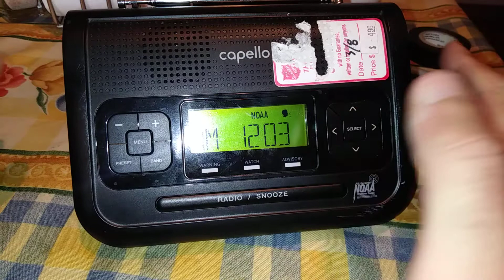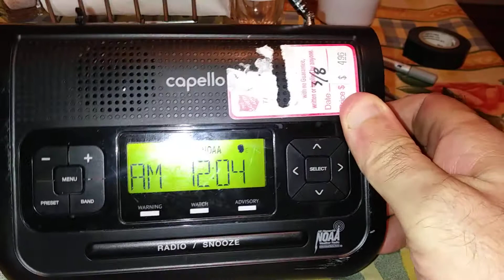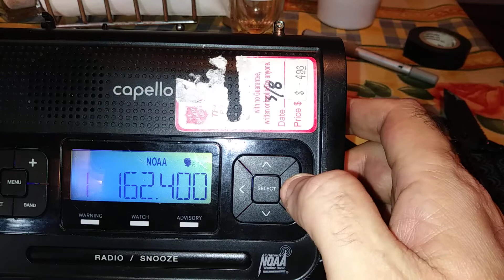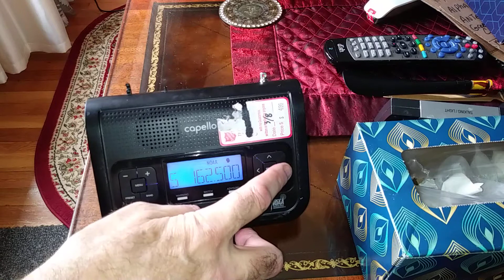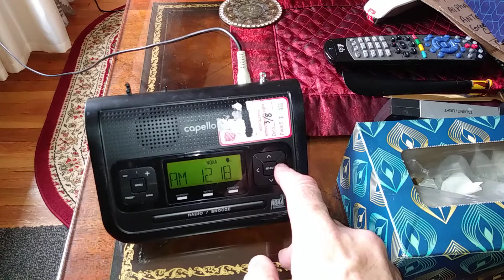How to make an external NOAA Weather Radio antenna out of RCA audio / video patch cable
An easy way to improve reception on any brand NOAA weather radio that has an external antenna jack with items found at thrift stores and or dollar tree.

Materials needed:

1 NOAA weather radio with a RCA female external antenna jack.

1 length of audio / video patch cable with RCA male connectors, the longer the better, a length 7 feet long was used in this video.

2 20 inch lengths of 22 to 14 gauge wire.

Electrical tape or any other tape.

2 small suction cups with hooks, or tape would also work.

If your NOAA weather radio does not have a external antenna jack, try wrapping a wire 20 to 72 inches long to the antenna of the unit.